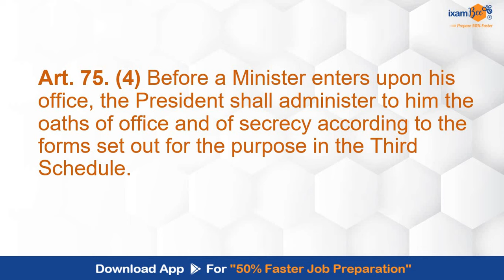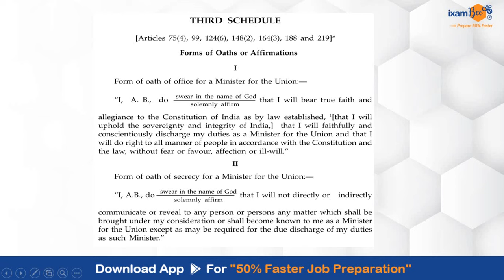Prime Minister is elected or appointed? || Complete Information || By Amrita Mam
Hi all in this video Amrita Ma'am has discussed the answer to this question whether Prime Minister is elected or appointed?  India after recent elections of Lok Sabha has got it's Prime Minister as Shri. Narendra Modi for the third time. Oath ceremony was conducted yesterday. Let us understand the details of this process.